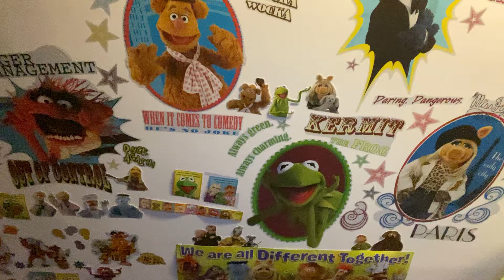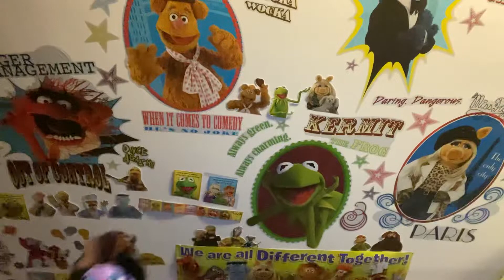Anything Muppets Sing Counting Floors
It is a Sesame Street barbershop number.
In a department store, a Barbershop quartet (voiced by Jerry Nelson, Frank Oz, Christopher Cerf and Richard Hunt) assembles in an elevator and musically counts up and down the 10 floors.